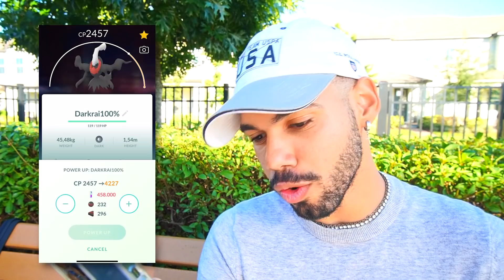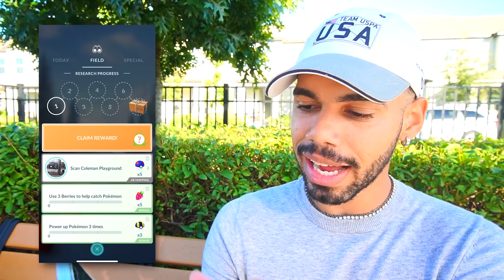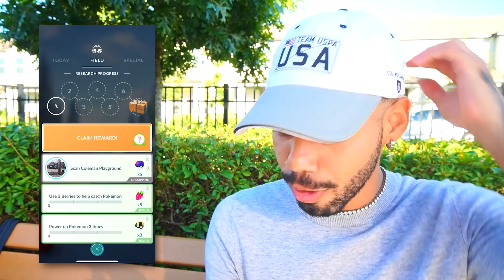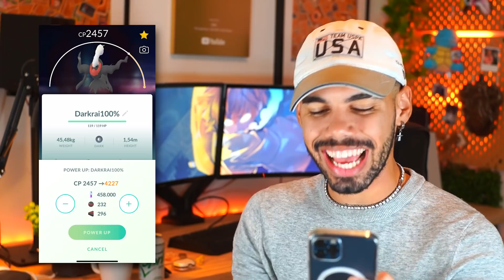DARKRAI 100% COM 4.000 DE CP & LEVEL 50 - POKEMON GO | Cris